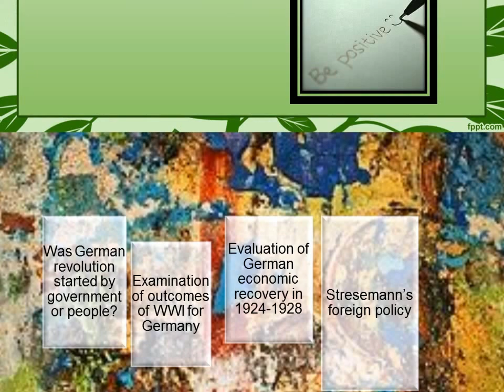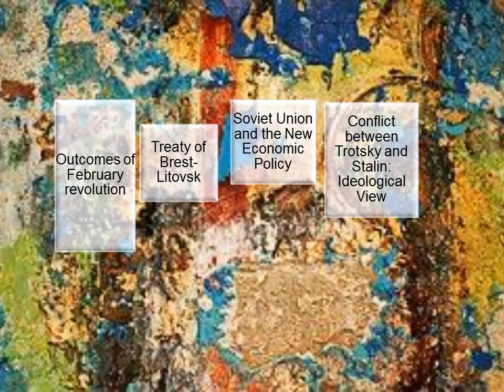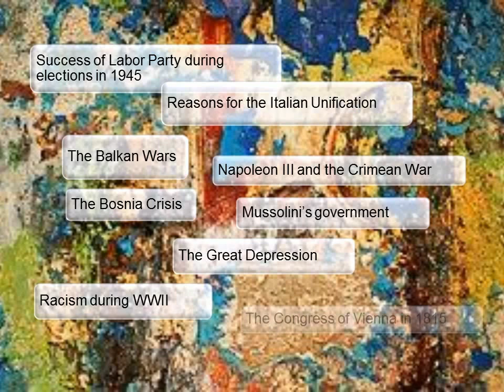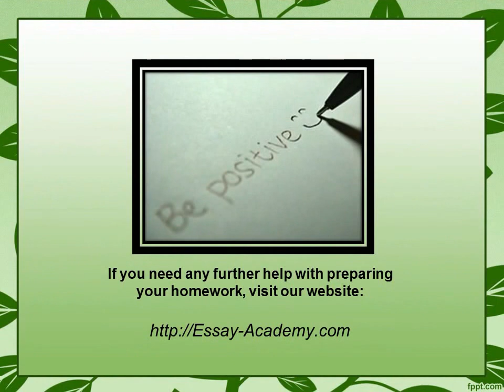History Dissertation Topics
This video offers you to choose a topic for a History Dissertation. Here we present a list of topics and interesting ideas. For more details, please click on this